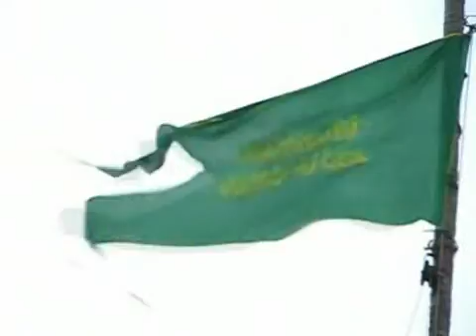Noorul Irfan Convocation 2006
Noorul Irfan Convocation  2006, kunnatheriyil,  Aluva